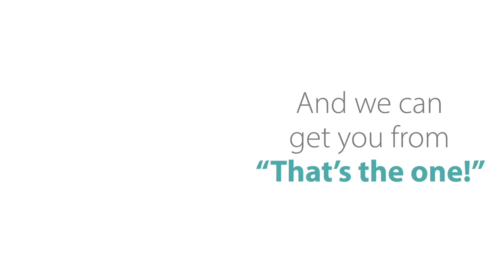The market is great!!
Time to purchase your new home, and with rates historically low, the time is now!

NMLS 999472
NMLS 2001735